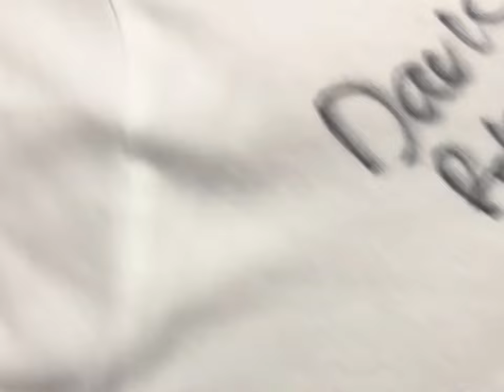DAYTON VLOG DAY 3! WORLD CHAMPIONSHIPS WITH AMP AND UNIONVILLE!